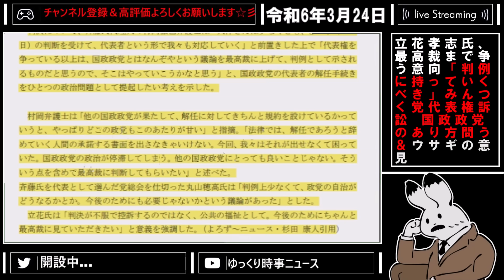【大津綾香 】ユースフィスティバルで運営が動く事態になり、未だお祭り騒ぎのみんつく党に言いたいこと言います。あとマシューさん一時復活！！【立花孝志 浜田聡 nhk党 カモフラチャンネル 】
【使用BGM▼】
散りゆく葉よ

【　注意事項　】
【　遵守事項　】
1：このチャンネルではYouTubeのコンプライアンス事項を遵守した上で動画を作成しております。動画内容につきまして反論等あると存じますので適宜コメントを残していただきますとご返信をさせていただきます。
2：上記内容を遵守した上で当チャンネル運営主がチャンネルに適さないと判断したコメント等は申し訳ございませんが非表示措置をいたします。ご了承ください。
3：ゆっくりムービーメーカーにて政治コンテンツの使用に関して確認いたしましたが、ガイドラインには抵触していない旨を確認しております。
4：前チャンネル運営主から肖像権と著作権の関係につきまして確認をしましたが、問題がある内容がありましたらコメントにてご連絡下さい